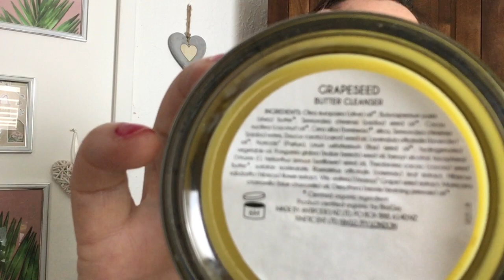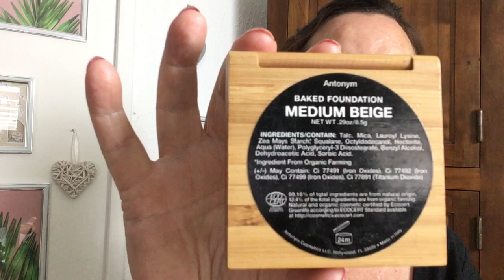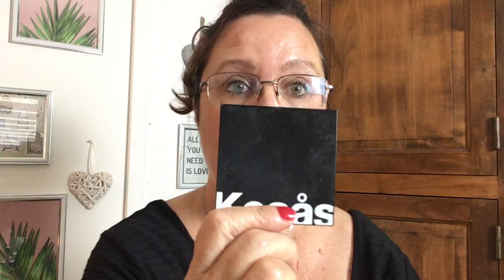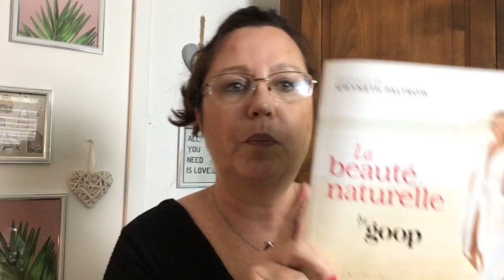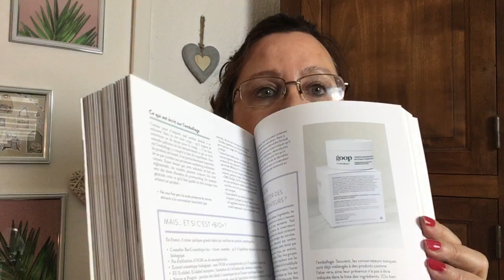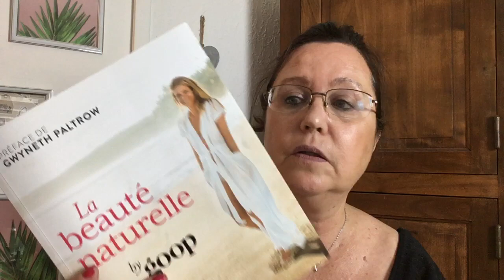🌺 Mes favoris produits green 2 ème partie 🌺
Re coucou 😊 voici la suite de la liste de mes produits chouchous soins, make up et deux randoms j’espère que ça vous plaira et vous aidera !🌺

Je ne trouve pas celle pour le corps

Crayon sourcils boho

Livre beauté Goop

Easy soup moulinex en promo sur Amazon

Mon code de parrainage iHerb vous fait gagner 10% à chaque commande KGG613

Soutien pour ma chaîne :

pour toutes celles et ceux qui souhaitent m’aider pour aider ma chaîne à continuer à exister pour l’achat essentiellement de produits vous pouvez faire un don sur ce lien . Je remercie infiniment par avance votre générosité 😊 il n’y a aucune obligation bien entendu 😊